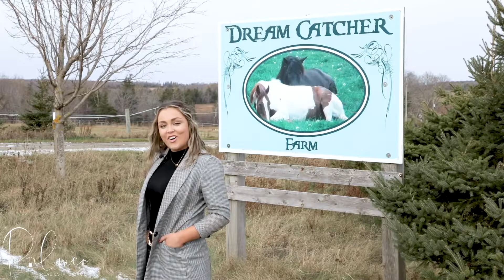Horseback Riding with Ashtyn Palmer | 165 Acre Farm For Sale in PEI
Welcome to Dream Catcher Farm! This 165 acre property is currently being used as a horse ranch. Centrally located just 15 minutes East from the City of Charlottetown, there is 80 acres of land that has been farmed for hay without the use of pesticides or herbicides for the past 12 years. The remaining 85 acres are a mixture of 4 fenced pastures, several fenced paddocks, a shale pit, woodland that has been reforested (it is maintained by the Ministry of Forestation) and a beautiful bubbling brook. The land also has access to two roads one being the PEI Route #3 and the Collins road Route #356. There is an abundance of fields and trails on the property as well as a logging road that offers great opportunities for riding. The buildings have all been well maintained, they are steel with steel roofs and concrete floors. The 1.5 storey century home has 4 bedrooms, 2.5 bathrooms, a concrete basement, wood/oil heat and has had a recent addition of a great size dining room. This is an opportunity to own some of the most beautiful organic land PEI has to offer, call today for more information or your private tour. Barn sizes and descriptions are as follows 1) Horse barn 80X40 + 12X80 attached shelter (8 stalls, automatic water) 2) Center barn 56X48 3) Manure barn 30X72 4) Indoor riding arena 56X80 (crusher dust and sand was put over cement floor for riding purposes) 5) Barn with tack room 80X30 (Tack room insulated) 6) Shop 70X25 7) Hay barn 56X32 (High ceiling offering additional space for hay) 8) Storage barn 40X24 Parcel B on the survey consisting 9.14 acres has been removed from the acreage and is not included in the sale. All information is deemed correct and should be verified by the purchasers if important.

Ashtyn Palmer
Keller Williams Select Realty
Realtor
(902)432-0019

Prince Edward Island Realtor description:
Address: 2690 Route 3, Georgetown Road, New Perth, Prince Edward Island
1.5 million dollar farm for sale in PEI
Horseback riding with Ashtyn Palmer - Dream Catcher Farm PEI
Price: $1,500,000 CAD
MLS (realtor.ca) Real Estate

Odyssey Virtual services but is not limited to: Prince Edward Island, New Brunswick, Nova Scotia, and Newfoundland.

Odyssey Virtual is Prince Edward Island’s top real estate marketing company, marketing over 50 million dollars’ worth of PEI property in 2018. Odyssey services Airbnb properties, rentals, real estate, realtors, hotels, cottages, special events, weddings, construction companies, architecture firms, government, cities, towns, tourism organizations, business marketing, universities, and many other organizations.

“We here at Odyssey Virtual Aspire to be the Flagship Marketing Company of the Maritimes”

Services Include: Real estate photography, video production, 3D virtual tours, Virtual Reality (VR) services, aerial photography and drone video production.

Odyssey Virtual is your gate way to the sky with professional, legal, and insured aerial drone technology. Odyssey Virtual is Prince Edward Islands top drone company!

Cinematic real estate marketing films, media production and content marketing. "Bring customers on your epic adventure".

Let us know how we did! Submit a review through google by following this